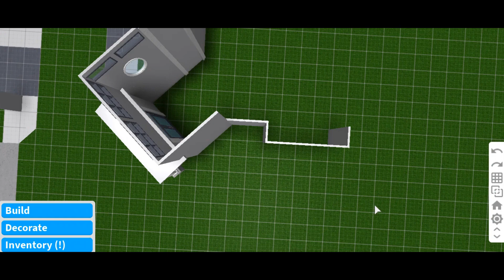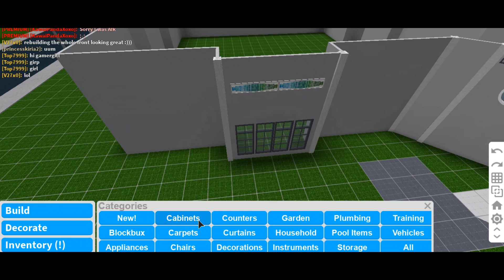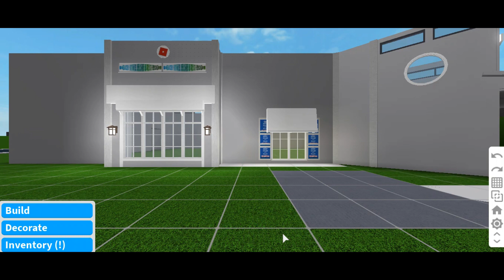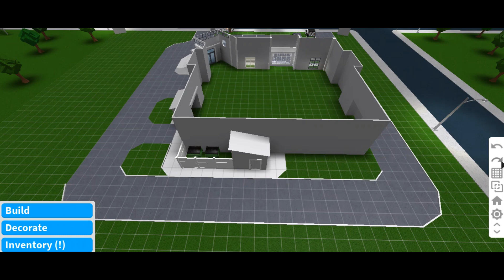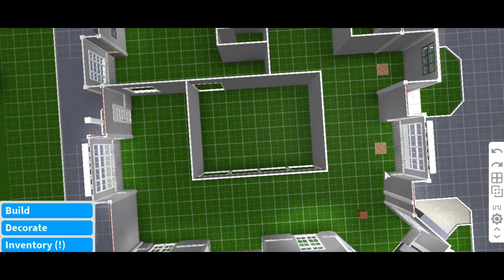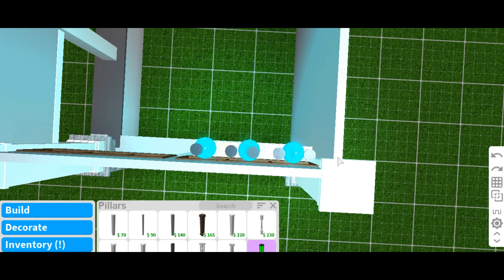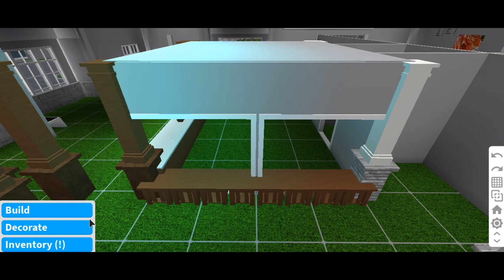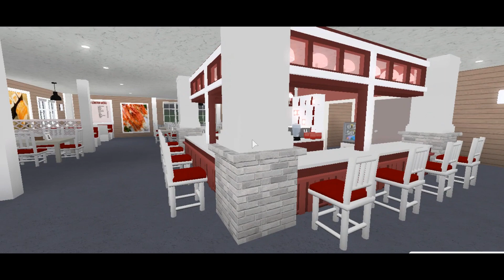Bloxburg: Red Lobster (170k)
"For the seafood lover in you."

Come have a seat and dine at Red Lobster, America's #1 seafood place!